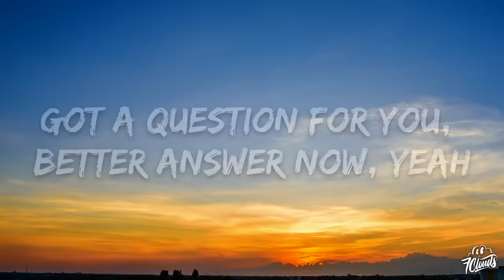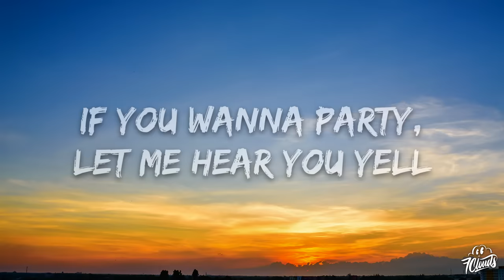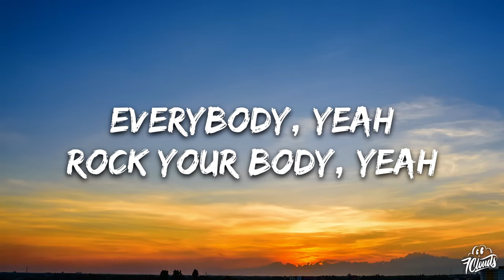Backstreet Boys - Everybody (Backstreet's Back) (Lyrics)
🎤 Lyrics: Backstreet Boys - Everybody (Backstreet's Back)

[Intro: Brian & All]
Everybody, yeah
Rock your body, yeah
Everybody, yeah

[Verse 1: AJ]
Got a question for you, better answer now, yeah

[Pre-Chorus: Nick, Brian & All]
Am I original? Yeah
Am I the only one? Yeah
Am I sexual? Yeah

[Chorus: All]
Everybody, yeah (yeah)
Rock your body, yeah (yeah)
Everybody, yeah
Alright!
[Verse 2: AJ]
Now throw your hands up in the air
Wave them around like you just don't care
If you wanna party, let me hear you yell
'Cause we got it going on again, yeah

[Chorus: All]
Everybody, yeah (yeah)
Everybody, yeah
Alright!

[Instrumental Bridge]

[Bridge: Nick]
So everybody everywhere ah
As long as there be music
We'll be coming back again
[Chorus: All, Brian & AJ]
Everybody, yeah (yeah)
Everybody, yeah
Rock your body right (rock your body right)
Backstreet's back
Everybody, yeah (yeah)
Everybody, rock your body